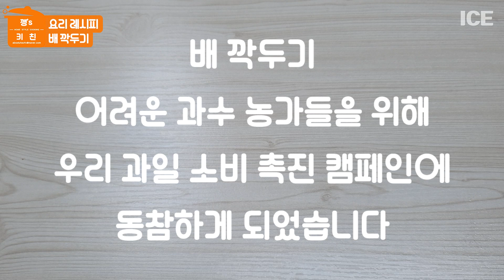배 깍두기 만드는법 무 없이 과일로 맛있게 담그는법 쉽고 간편하게 만들기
깽스키친입니다(구 일반인요리)
초간단 요리 황금레시피 배 깍두기 만들기에요

배 깍두기 만드는법인데요
무 없이 과일로 쉽고 간편하게 맛있게 담그는법이랍니다.

어려운 과수 농가들을 위해 우리 과일 소비 촉진 캠페인에 동참하게 되었습니다

[기본재료]
: 배 1개(신고배), 쪽파, 고춧가루 2T, 다진 마늘, 액젓 2T